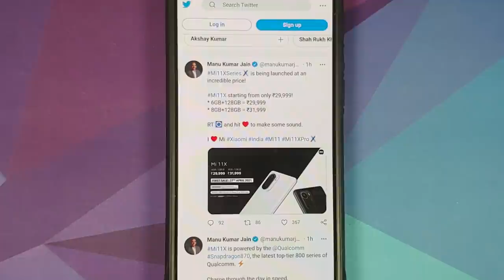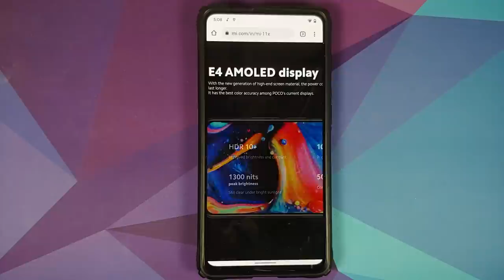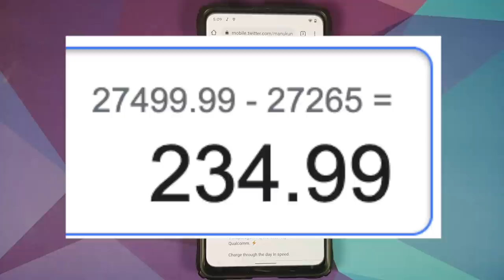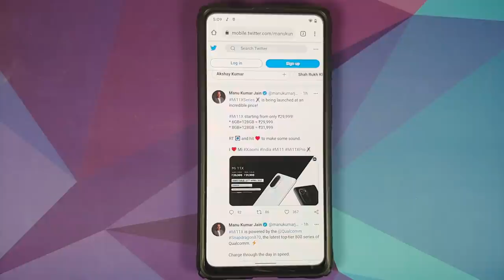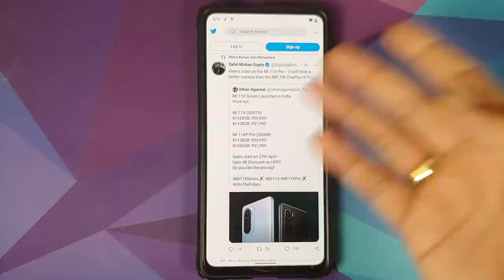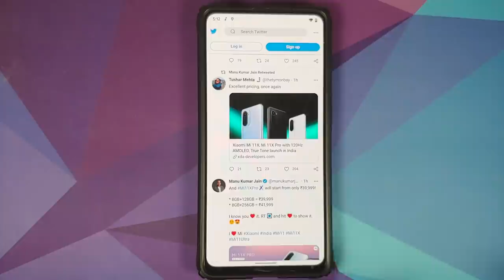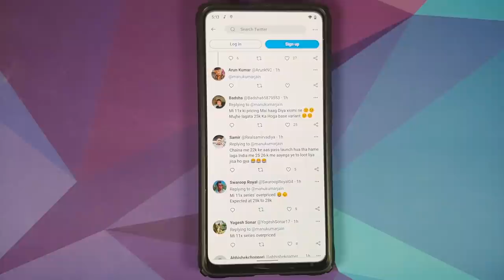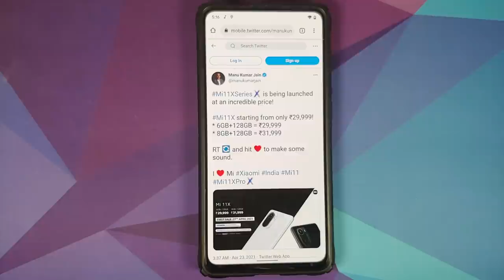Xiaomi Mi 11X India Price Reaction | Milking the Cow | Poco F3 | Redmi K40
Xiaomi India just launched the Mi 11X in India. As per Xiaomi India director Manu Kumar Jain, the price of Mi 11X is Incredible.

Mi11X starting from only ₹29,999!
* 6GB+128GB = ₹29,999
* 8GB+128GB = ₹31,999

In this video give our first reaction to Xiaomi Mi 11X Price in India.